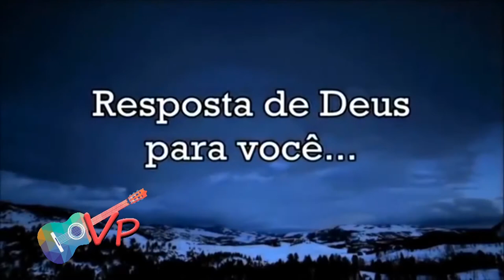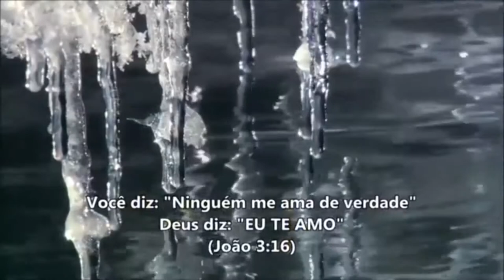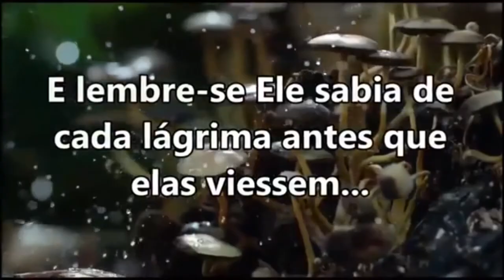PRIMER TV HD - PROGRAMA VALTER PEREIRA 26/11/2019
ROGRAMA: VALTER PEREIRA
APRESENTAÇÃO: VALTER PEREIRA